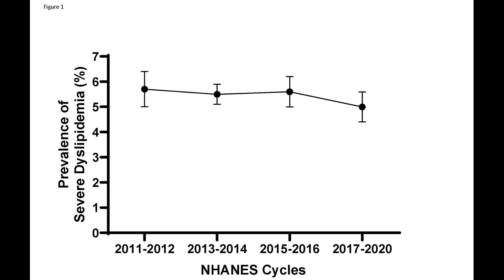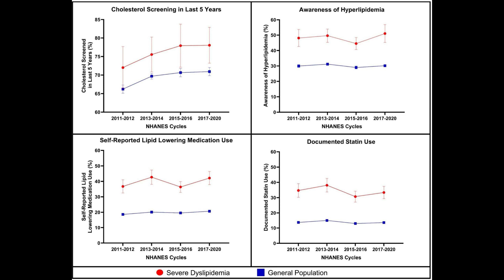Treatment in Severe Dyslipidemia in US Adults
Dr. Naman Shetty, a Clinical Research Fellow at the University of Alabama at Birmingham, reviews his article appearing in the February 2024 issue of Mayo Clinic Proceedings, where he found that only about one-third of patients with severe dyslipidemia used statin therapy or any lipid-lowering medication during the 10 year study period.  Considering his findings of high rates of cholesterol evaluation and hypercholesterolemia awareness but low rates of statin use among patients with severe dyslipidemia, Dr. Shetty notes further research is needed to understand the factors affecting statin adherence. He suggests a more comprehensive discussion between physicians and patients about the risks and benefits of statin use may help improve statin adherence.